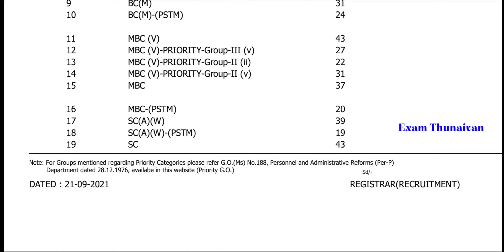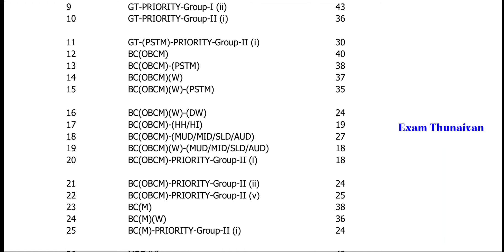Breaking News || MHC 3557 பதவிகளுக்கான அதிகாரப்பூர்வ Cut Off Mark வெளியீடு || Cutoff ரொம்ப கம்மி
MHC CUT OFF MARK CHECK LINK

madras high court decision on retiral benefits of dismissed bank officer
madras high court judgement in wp no 13225 of 2010
madras high court result office assistant
madras high court judgement on gratuity payment
madras high court judgement on temple
madras high court judgement on gratuity payment pdf
madras high court judgement pdf
madras high court decision on private school fees 2020
madras high court assistant programmer result 2021
madras high court judgement on perambalur
madras high court decision on private school fees 2021